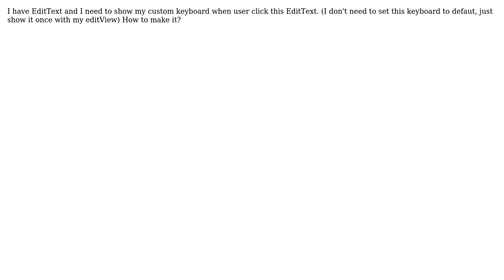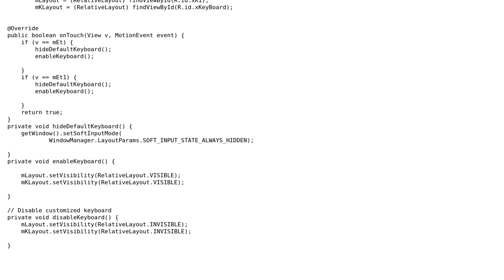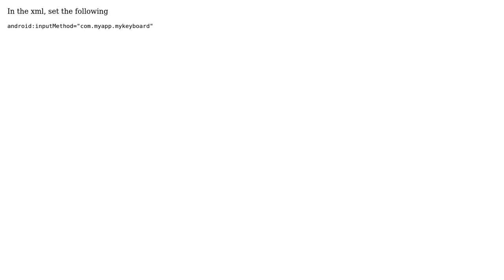How to show custom keyboard? (2 Solutions!!)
How to show custom keyboard?

With thanks & praise to God, and with thanks to the many people who have made this project possible! | Content (except music & images) licensed under CC BY-SA | Music | Images & others | With thanks to user MRX user Leo user Gabe Sechan and the Stack Exchange Network Trademarks are property of their respective owners. You are responsible for your own actions.